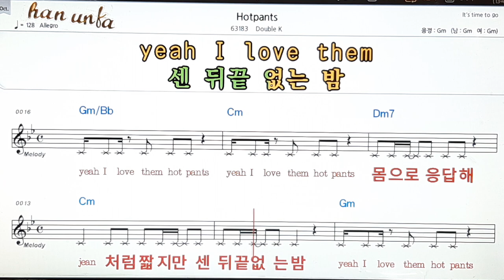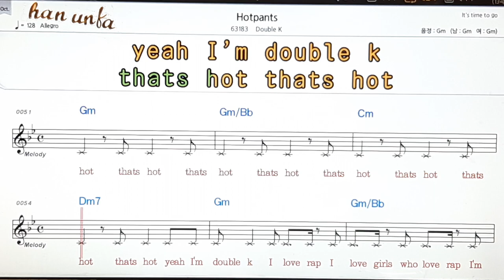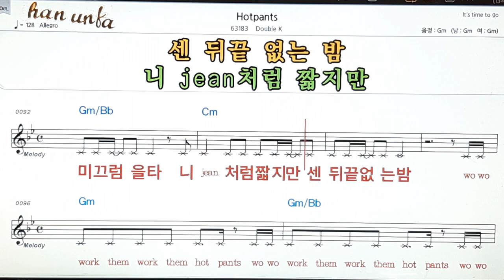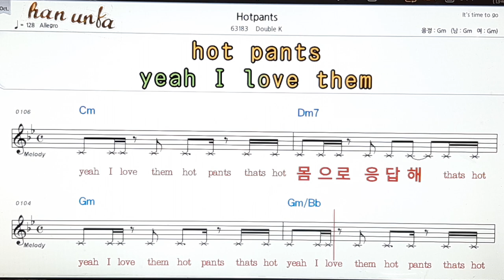Hot pants/Double X👍노래 반주, 코드 악보,가라오케💋Karaoke*Sheet Music*Chord*MR